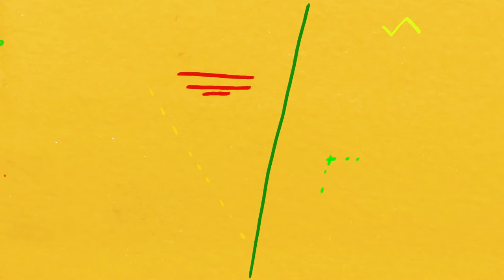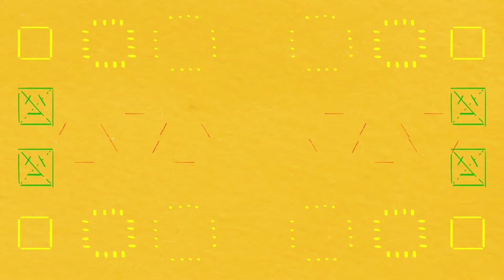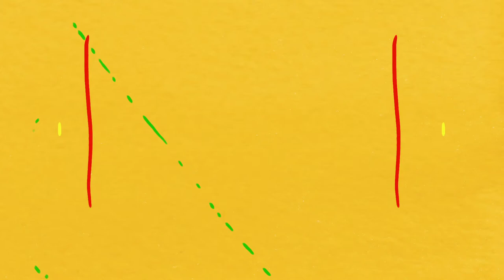Béla Fleck with Harouna Samake Trio & Bassekou - Throw Down Your Heart (Official Audio)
"Throw Down Your Heart " is taken from Throw Down Your Heart: The Complete Africa Sessions (3-CD/1-DVD or Digital), a new comprehensive film and music set documenting Béla Fleck’s transcontinental exploration of the banjo’s roots. Available now

The Complete Africa Sessions compiles the 2008 documentary film Throw Down Your Heart; its soundtrack, Tales From the Acoustic Planet, Vol. 3; and the outtakes collection Throw Down Your Heart: Africa Sessions Part 2, Unreleased Tracks. Plus, it includes a brand-new album with kora master Toumani Diabaté entitled The Ripple Effect (from which this track features).

The Ripple Effect is also available as a standalone album on 180-gram, 2-LP vinyl

Video by Toby Mortimer (Insta: @tobymort)